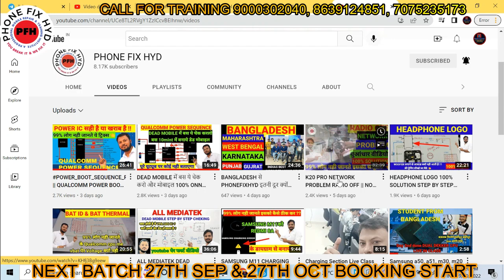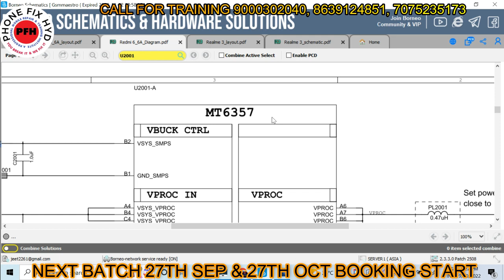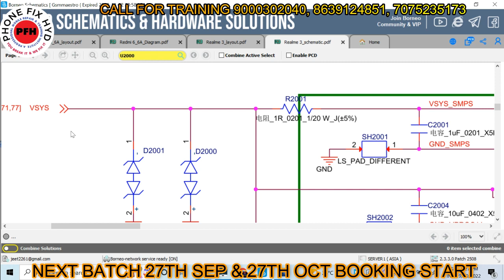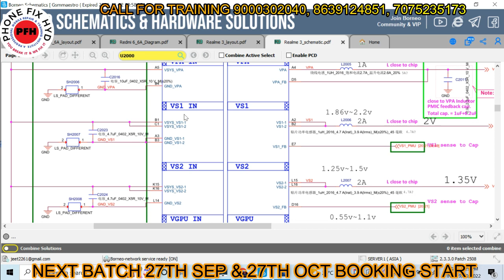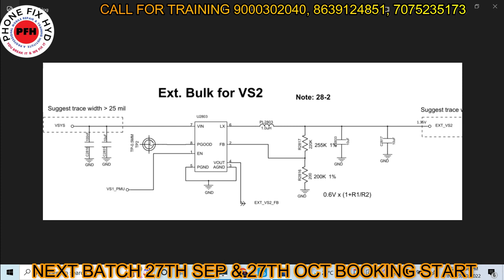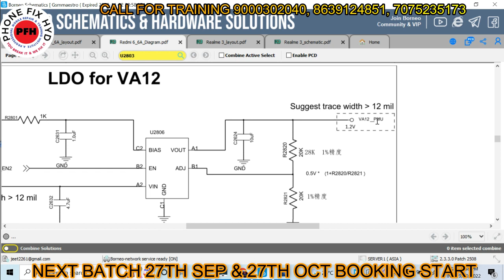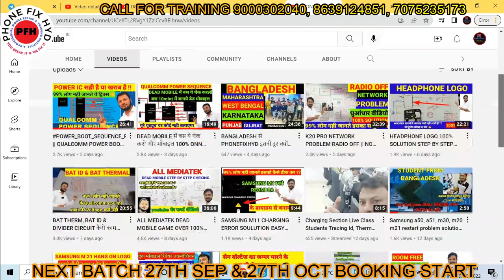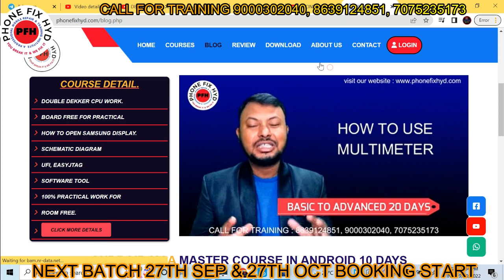MT6357CRV Vs MT6358W POWER IC OUTPUT BUCK & CORE SUPPLY || DEAD MOBILE CHEKING VOLTAGES